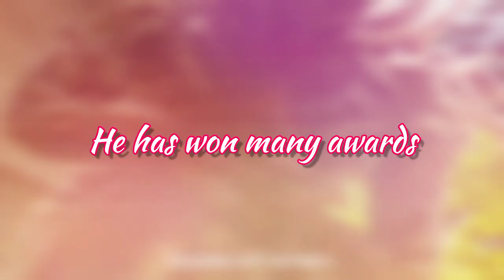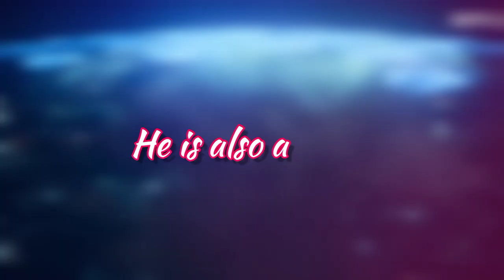7 Shocking Facts You Didn’t Know About Takumi Kitamura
All You Need to Know About Takumi Kitamura starring in Yuyu Hakusho.